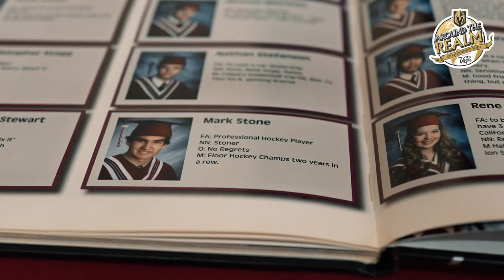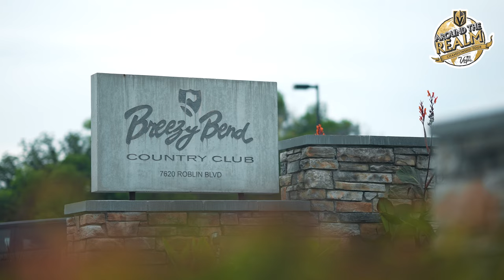Mark Stone's Day with the Stanley Cup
Around the Realm: Mark Stone takes the Stanley Cup back home to Winnipeg to share with family, friends and the community.